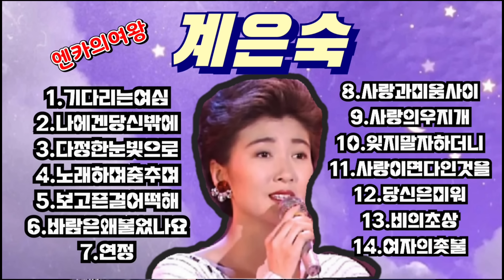❤️계은숙(엔카의여왕)#7080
00:01기다리는여심
03:33나에겐당신밖에
07:19다정한눈빛으로
09:42노래하며춤추며
12:37보고픈걸어떡해
15:23바람은왜불었나요
18:57연정
22:18사랑과미움사이
25:50사랑의무지개
28:17잊지말자하더니
31:01사랑이면다인것을
33:49당신은미워
36:10비의초상
40:03여자의촛불